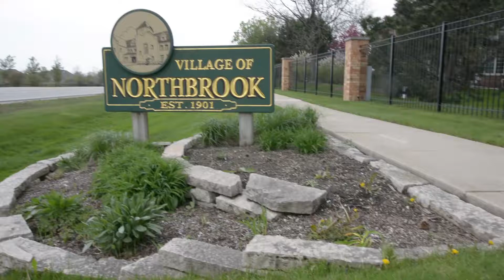3045 Keystone Road Northbrook, IL 60062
3045 Keystone Road Northbrook, IL 60062

Your own paradise awaits you with this 18,000sq ft lot and sun drenched home offering spectacular views from every vantage point in the home. Gleaming hardwood floors, vaulted ceilings, exposed wood beams and open concept floorplan bring a much desired contemporary uniqueness that is rare & refreshing. The Family Room and Living Room flow seamlessly into one another making entertaining a breeze. The Kitchen features plenty of neutral cabinetry, granite counters, generous sized Breakfast area and opens into the Family Room which is further accentuated with a floor to ceiling stone surround fireplace and sliders to the deck. DR is tucked away cleverly providing for intimate gatherings. 1st flr BR w/en suite completes the first floor.2nd floor Master Suite w/optional sitting area/Office, huge WIC & opulent en suite BA w/tub & sep shower. BRs 2 & 3 share updated Hall BA. Finished LL is complete w/Rec Rm, loads of storage & LDY. Just mins to Metra,shops,schools,parks & more!